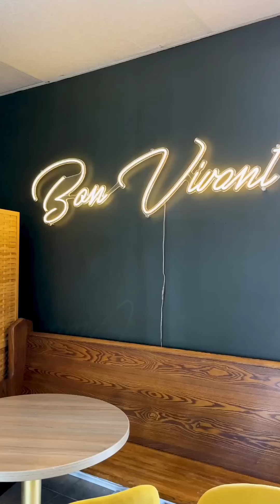19 York Crossing, Russell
One could say that this house fulfills just about every fantasy…😂🔥

Introducing 19 York Crossing in sought-after Russell Trails, less than 30 minutes from downtown and steps to everything a growing family could possibly desire.

Come see why Russell was named the 3rd best place to live in all of Canada and why I continue to question why I don’t call it home yet myself! 😆😍

MLS - 1391938